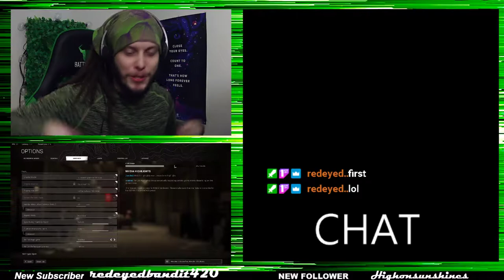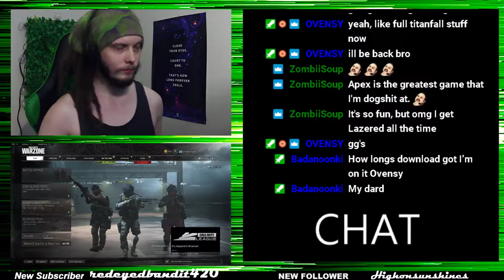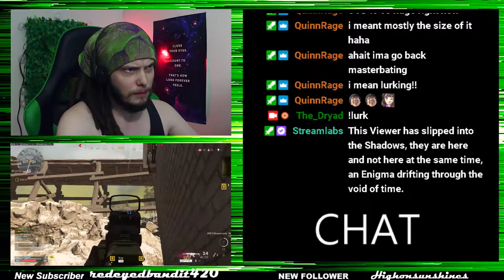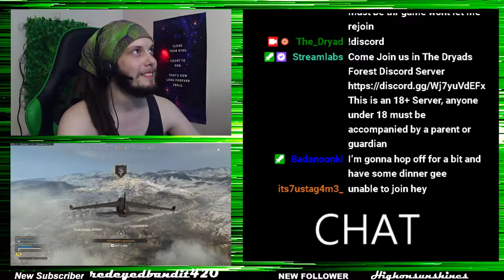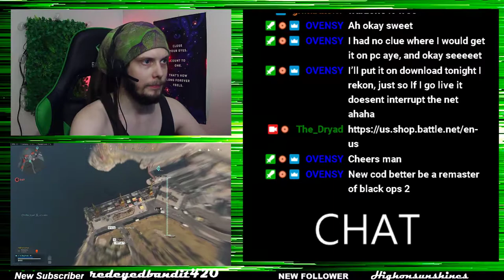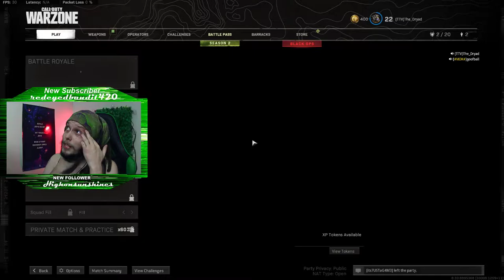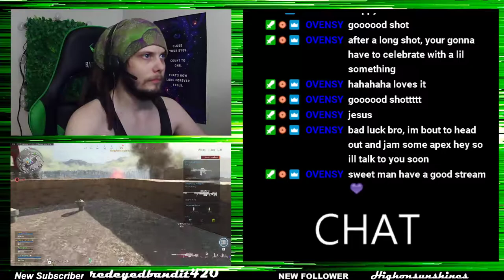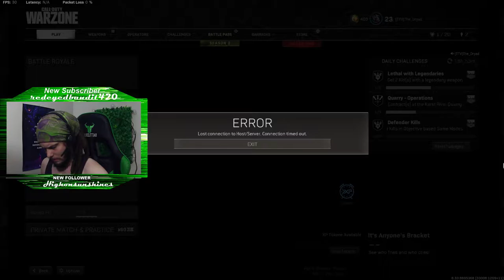New Loadouts (Twitch VOD)